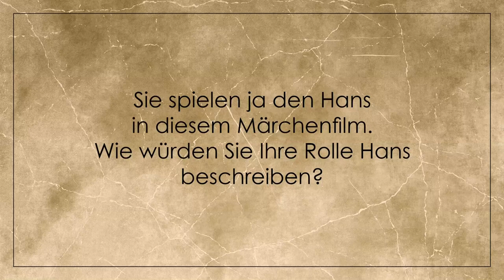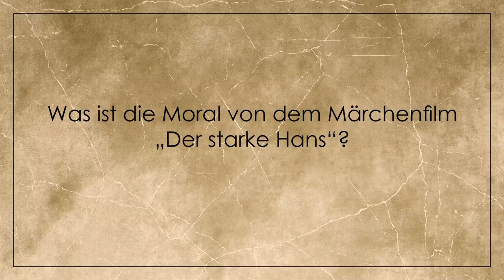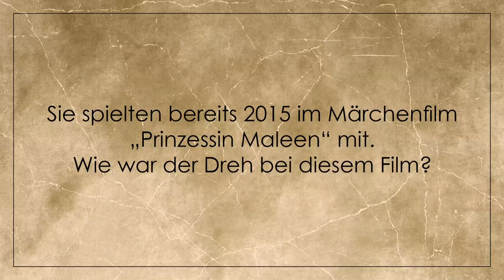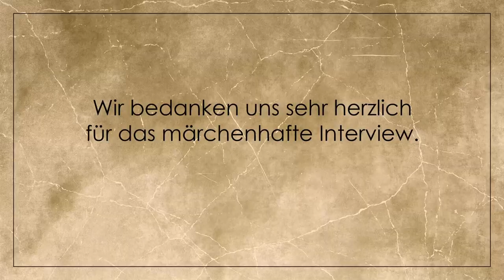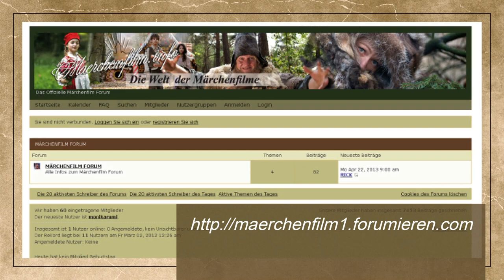Märchenhaftes Interview mit Lucas Reiber (2019)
Basti von maerchenfilm.info traf Schauspieler Lucas Reiber zu einem märchenhaften Interview beim Presse- und Fototermin am 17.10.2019 von "Der starke Hans".